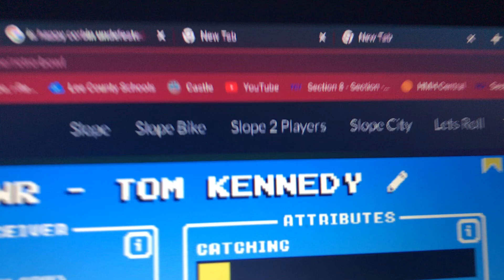My Wide Receiver Tom Kennedy Is Back After Missing 5 Games.